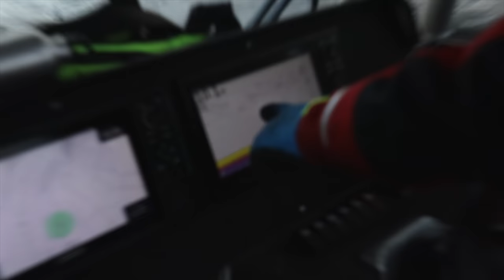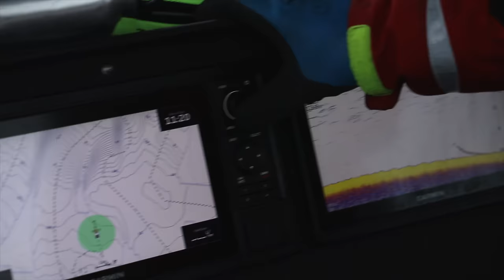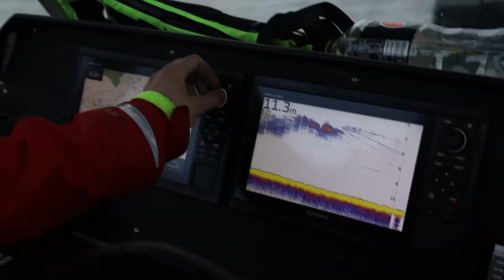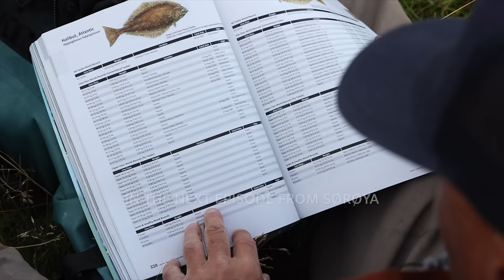Incredible week of fly fishing for halibut in Sørøya l Flymaniacs Niklaus Bauer & Paolo Pacchiarini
The Craziest Flymaniacs episode ever?! Niklaus Bauer and Paolo Pacchiarini experienced an unreal week-long adventure exploring the fly fishing for big halibut at Camp Halibut in Sørøya Northern Norway. Prior to this week, even the camp Halibut's seasoned hosts, who are truly experienced in halibut fishing, doubted the effectiveness of using a fly for halibut. However, as you'll see from this video, the power of fly fishing proved to be astonishing. We won't spoil any more here; enjoy this epic almost one-hour journey to the shores of Northern Norway, to the realm of huge halibut.